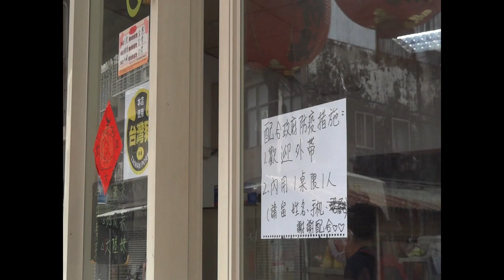台灣美食🇹🇼日本人🇯🇵第一次試試看外帶的電話，滷肉飯25米粉湯25魯蛋10豆干10油豆腐10. 台北市文山區新光路一段72號 02 2939 1916 11:00-20:00 木柵美食 文山區美食政大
116台北市文山區新光路一段72號
11:00-20:00